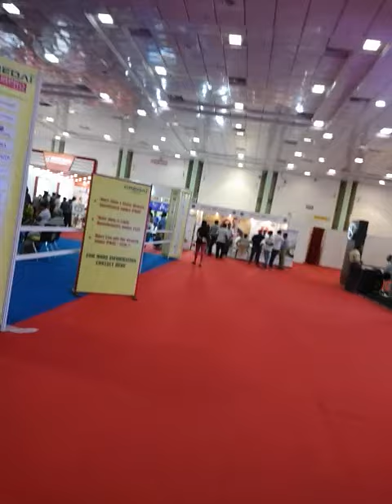February 22, 2020